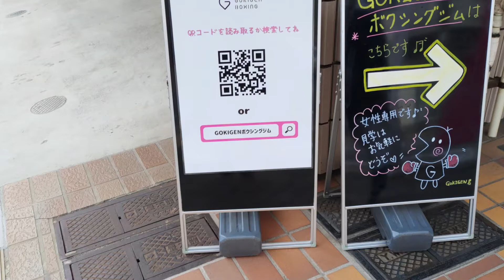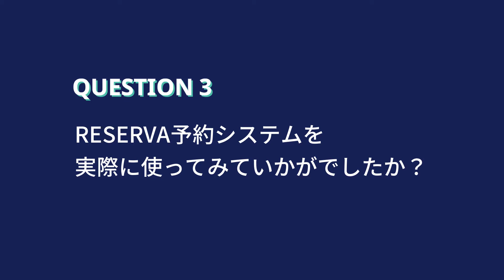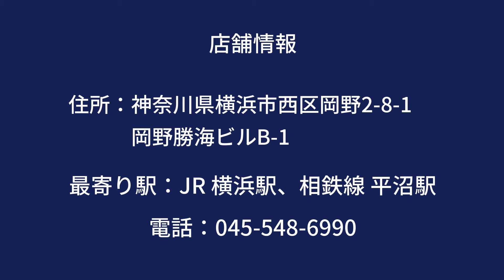【ボクシングでご機嫌な女性を増やしたい】GOKIGENボクシングジム【RESERVA活用事例】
連載シリーズ第十弾！
【RESERVA予約システムを導入していただいている事業者様にインタビュー！】
今回インタビューにご協力いただいたのは、神奈川県横浜市で女性専用ボクシングジムを提供する「GOKIGENボクシングジム」様です。

予約タイプ：スクール・イベントタイプ
予約プラン：エンタープライズプラン
住所：〒220-0073 神奈川県横浜市西区岡野2丁目8-1 勝海ビルB-1
0:00　オープニング
0:18　吉原未里様のご紹介
0:28　事業内容について
0:43　RESERVA導入の経緯
0:59　導入後どのような変化がありましたか？
1:16　今後の抱負を教えてください
1:39　RESERVA導入をご検討の皆様へメッセージ
2:09　ご協力店舗様の詳細

■「RESERVA活用事例｜GOKIGENボクシングジム【スクール・レッスン】」はこちら

RESERVA（レゼルバ）は、350以上の業種に提供している予約プラットフォーム上の課金・決済データを分析し、集客等に活用する決済マーケティングを推進しています。
1200万人を超えるユーザーが生活・仕事のあらゆる場面で「RESERVA」を通じて予約を行い、日々得られる膨大なデータを解析し、より便利なビジネス環境を提供していきます。